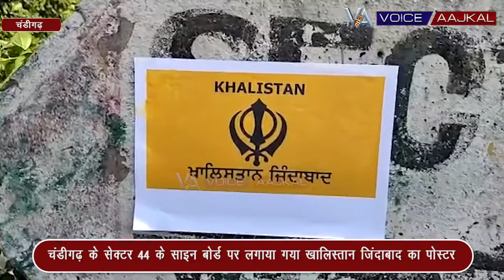पंजाब के बाद अब राजधानी में भी पोस्टर लगा माहौल खराब करने की साजिश